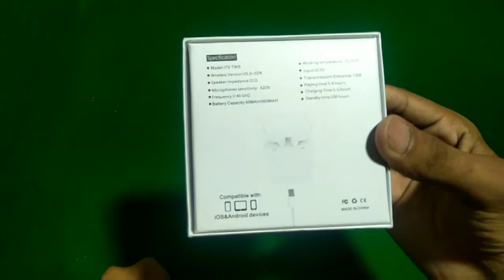Unboxing i7s TWS EarBuds | i7s TWS AirPods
Use AskMateen for your questions in comments